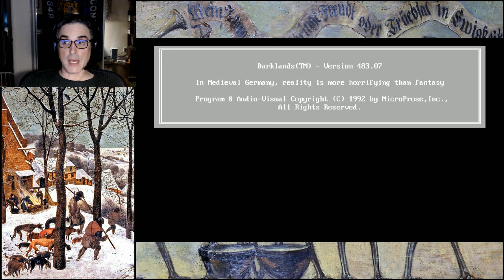Josh Sawyer - Darklands - Stream 12 (part 2): Bridge Over the River Rhine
So, back in 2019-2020, Josh was streaming Darklands on Twitch, but he only uploaded the very first and very last part on his own channel.

I managed to save the last 10 streams (10-20) before they got auto-removed from Twitch, and I hadn't thought of uploading them 'till now.